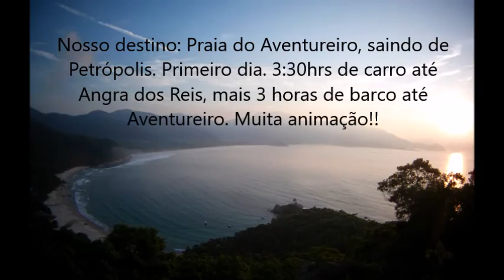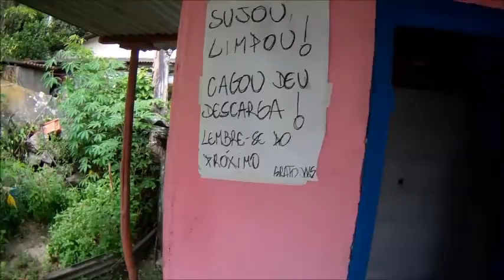Praia do Aventureiro.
Esse vídeo mostra nossa viagem para a praia do Aventureiro na Ilha Grande, em Angra dos Reis- RJ, no carnaval de 2016.

Uma viagem para um lugar de encantar e deixar qualquer um maravilhado. Onde a conexão com o mundo exterior é limitada, e o contato com a natureza é impressionante.